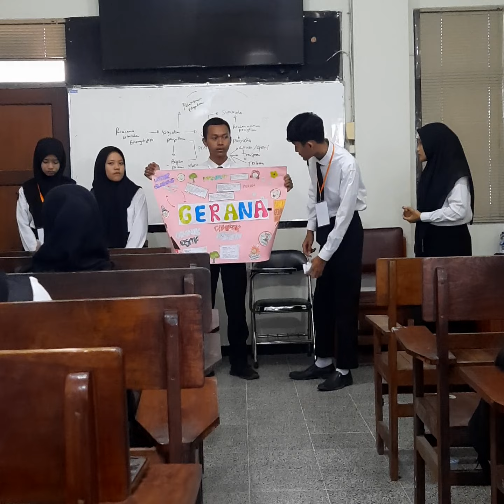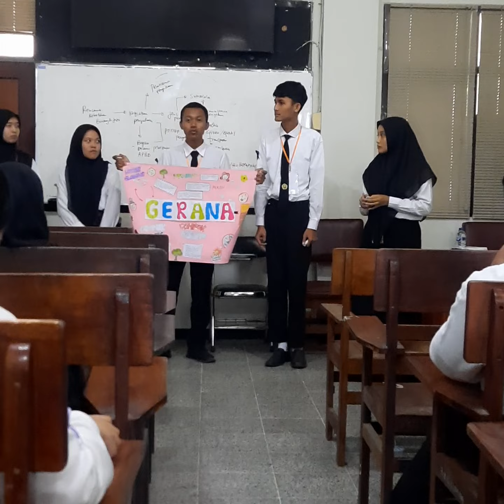Program Kreatifitas Mahasiswa (PKM) Video Kreatif FISIP Universitas Jember 2023 Kel 3